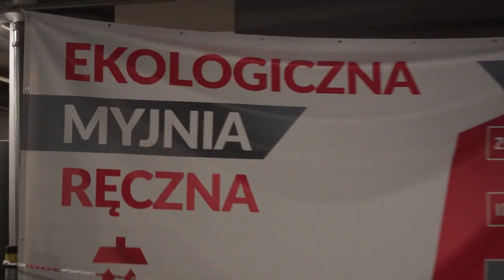Obszerny skrót meczu Polonia Bytom - Ruch Zdzieszowice 3:2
Obszerny skrót spotkania Polonia Bytom - Ruch Zdzieszowice 3:2
Marcin Lachowski 30, Jacek Broniewicz 51 (k), Dawid Cempa 80 - Dawid Kiliński 35, Mateusz Szatkowski 57